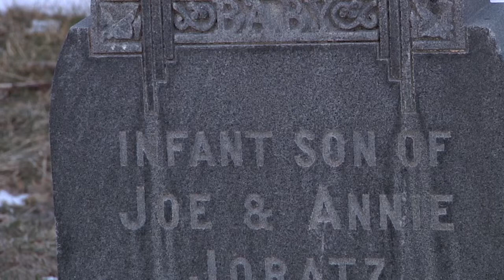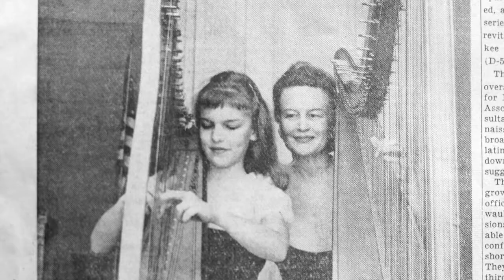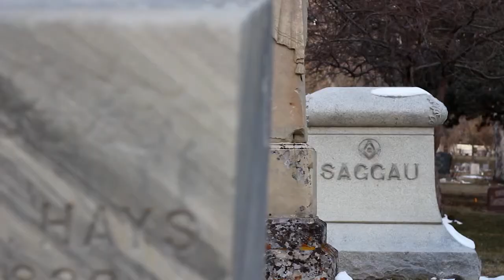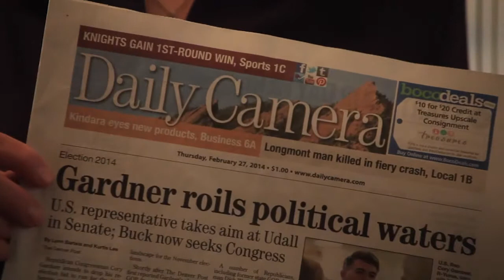The Golden Harp